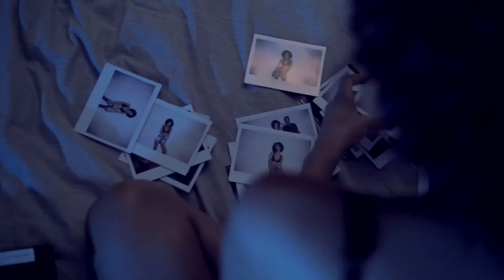Alex Spite - Big City Life ( Original Mix )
Best Regards ( Alex Spite )